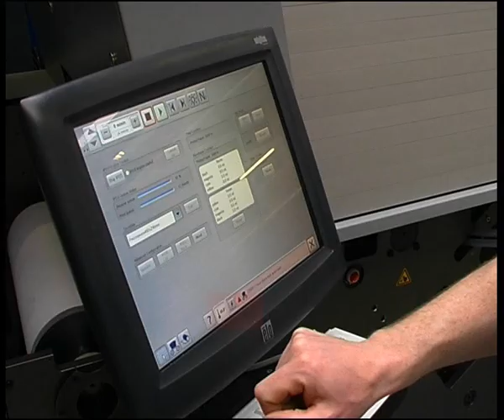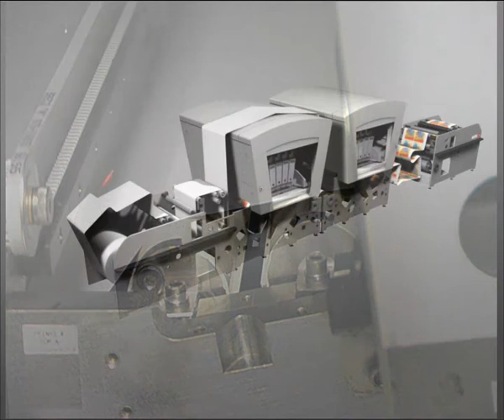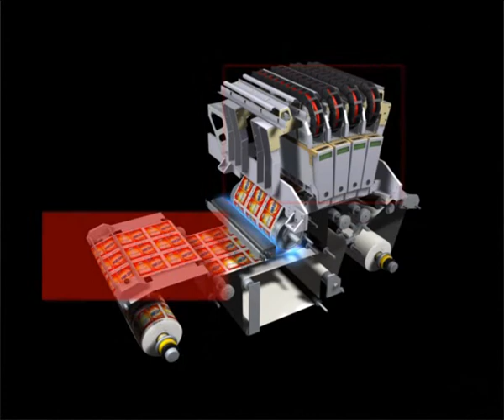Agfa :Dotrix Transcolor variabele data printer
Full Colour Transactional Variable Data Printer